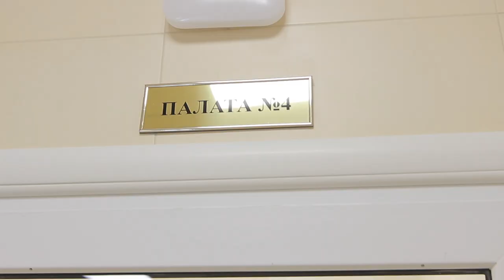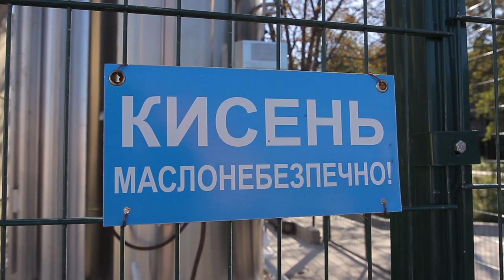В одесской инфекционной больнице открыли ещё одно боксированное отделение